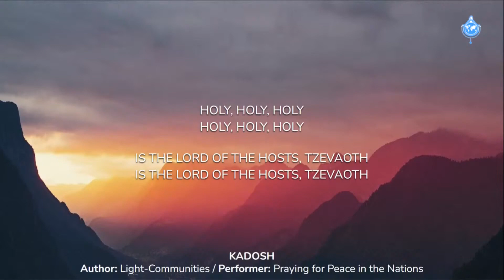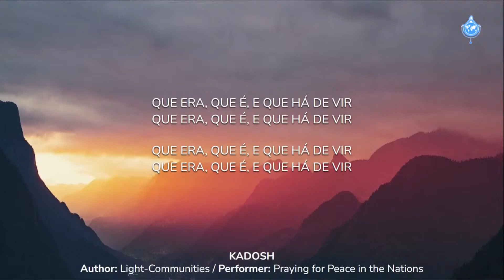KADOSH (Author: Light-Communities) (Hebrew I English I Portuguese)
Song sung during:
Prayer for Peace in the Families • April 1, 2024
Canção entoada durante:
Oração pela Paz nas Famílias • 1 abril 2024